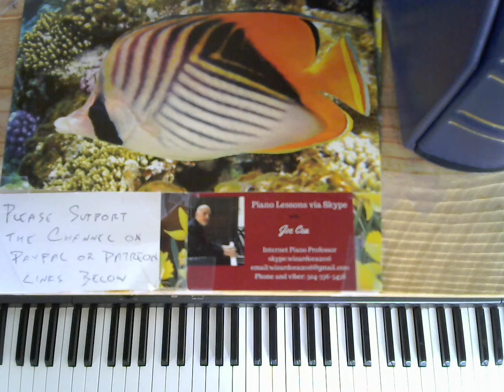Bill Evans Lesson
Joe Cea plays Bill Evans' Peri's Scope

    skype: wizardcea2016

Your support helps keep music alive

Recommended Books

Debussy

Joplin